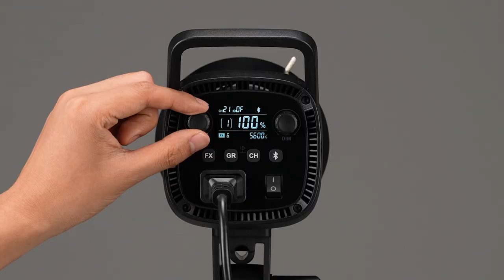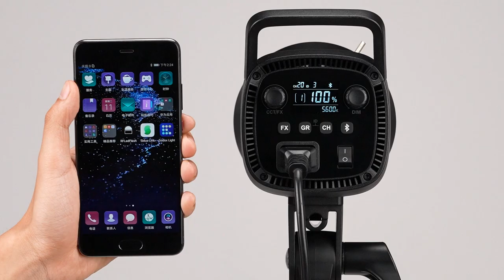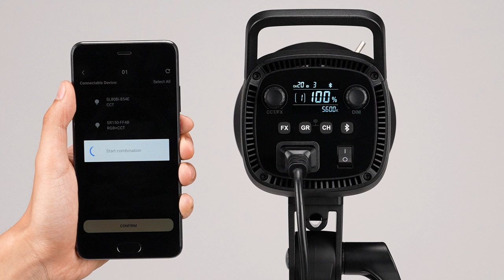Godox: SL100D SL100Bi SL Series Light operation tutorial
SL100D SL100Bi has simple and clear operation system, easy to get started. They can be adjusted for brightness and several FX modes. With CCT capability, SL100Bi can be adjusted for color temperature from 2800K to 6500K, and has additional 3 light effects (candle, fire, firework) than SL100D. For wireless control you can adjust them by optional remote RC-A6, or Godox Light app.